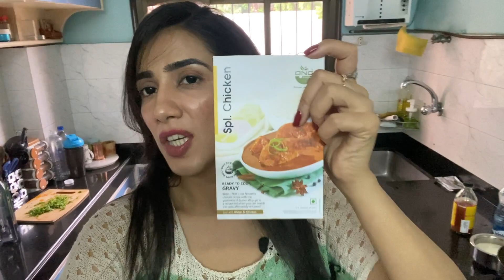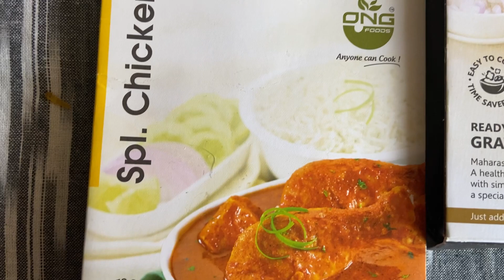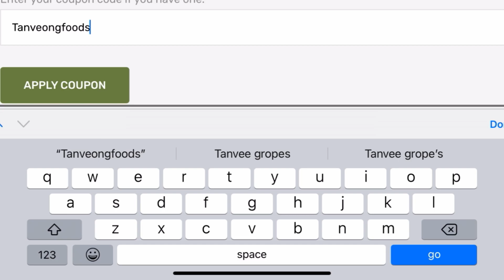उत्कृष्ट चिकन रस्सा 10 मिनिटात?? ना कांदा कापणे, खोबरे किसणे, नो वाटप घाटप NO MIXER! कसे बनवायचं मग?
hello guys !!
 it was one of the best chicken rassa i have had in my life !!

tanveongfoods

comment and let.me.know how you liked the video !!